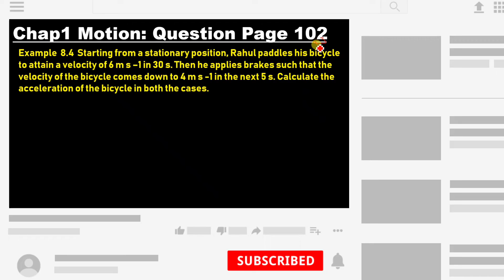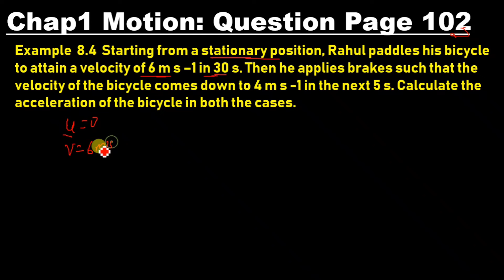Class 9 Physics | Acceleration | Class 9 Physics Motion Acceleration Examples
Namaskar, in this video of Class 9 Physics | Acceleration | Class 9 Physics Motion Acceleration examples, we are going to start Science lecture, first we are going to study, physics chapter 1 motion. In this video, we will learn about the types of Motion like Uniform Motion, Non-Uniform Motion and Acceleration, which is given in your first chapter.
After this video of Class 9 Physics | Acceleration | Class 9 Physics Motion Acceleration examples, we are going to solve and discuss the concept about the acceleration and its examples.

अगर आप CBSE and other states board की तैयारी कर रहे हैं तो आप इस चैनल को जरूर SUBSCRIBE कर लिजिए ताकि आपको CBSE and others states boards परीक्षा के लिए Important Videos मिलता रहे...

Complete NCERT Class 9 by Prashant Rai Sir
NCERT Class 9 Geography by Prashant Rai Sir
NCERT Class 9 Physics by Prashant Rai Sir

Complete Maths for SCC GD by Manoj Sir
Worlds Affairs, Current Affairs Today & Geo Politics